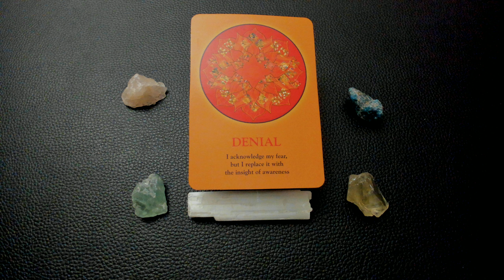AQUARIUS JANUARY 23, 2023 POWER MESSAGE DAILY TAROT DENIAL